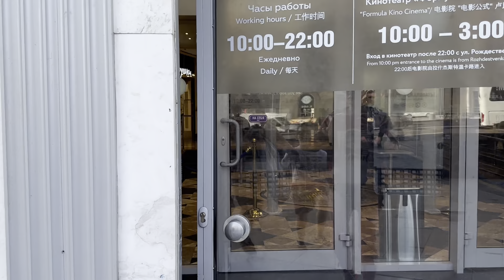Прогулка по Москве, Цдм Центральный детский мир на Лубянке 13 июня 2023 г